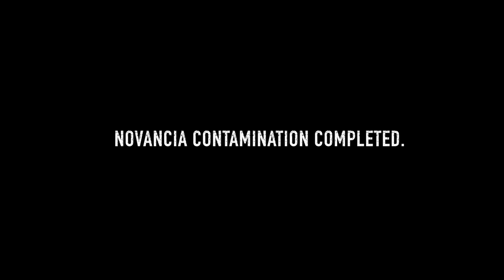Teaser Liste BDE Pirates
Liste BDE Pirates

Novancia Business School Paris

Réalisé par David TUIL

Chef opérateur:

Alexandre DEGARDIN

SFX: Matthieu BIJAOUI